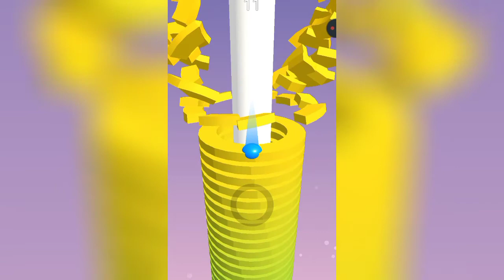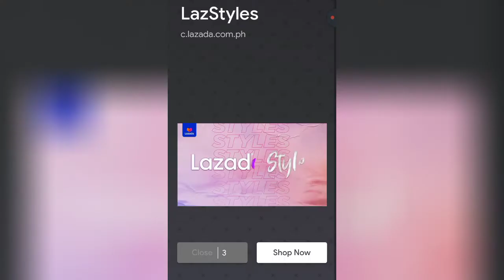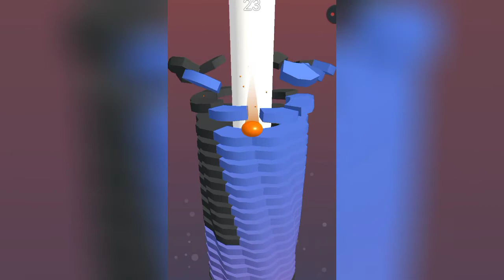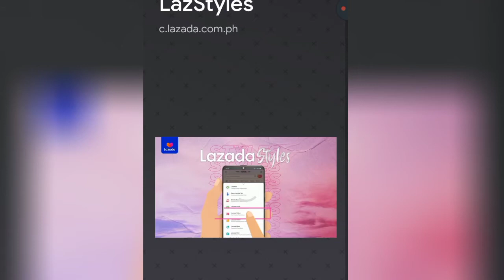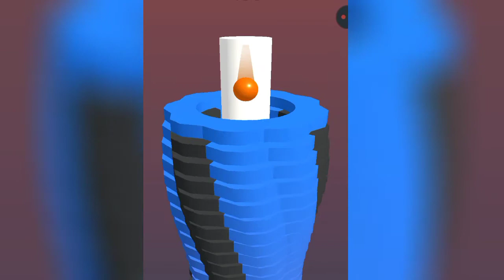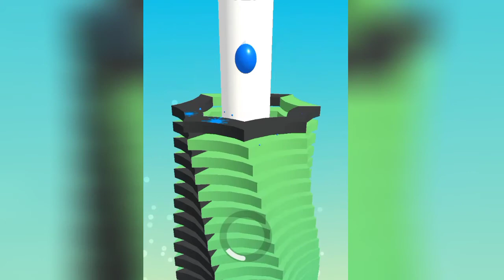stack ball (medyo lag hihi)